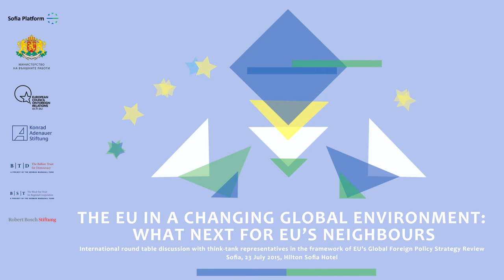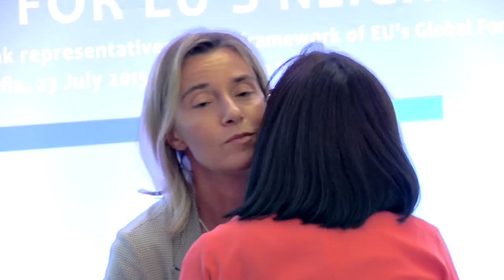Panel 2 "EU foreign policy and the Bulgarian perspective" with HR Federica Mogherini - part 4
The panel was part of the event "EU in a changing global environment: what next for EU's neighbours" - an international round table discussion with think-tank representatives in the framework of EU’s Global Foreign Policy Strategy Review and the review of the European Neighbourhood Policy. The panel featured:

Daniel Mitov, Minister of Foreign Affairs (Bulgaria)
Federica Mogherini, High Representative of the European Union for
Foreign Affairs and Security Policy and Vice-President of the European Commission
Meglena Kuneva, Deputy Prime Minister for European Policies Coordination and Institutional Affairs, ECFR Council Member (Bulgaria)
Moderator: Vessela Tcherneva, Programme Director and Head of ECFRSofia Office (Bulgaria)